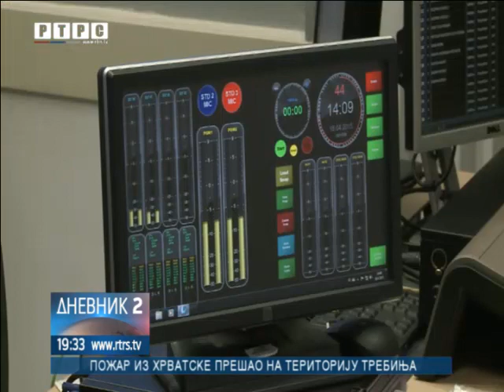Novi pritisci opozicije na RTRS!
Ne prestaju pritisci na Radio-televiziju Republike Srpske! Nakon SDS-a i Udruženja građana "Odgovor", koje je formirao bivši načelnik Srebrenice, a koje poziva povratnike da prestanu plaćati RTV pretplatu, napade na Јavni medijski servis Srpske nastavio je i PDP.
goo.gl/RisYYG